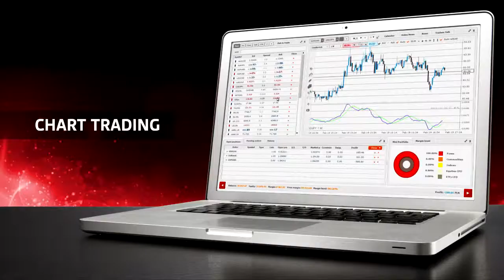Gráficos de trading